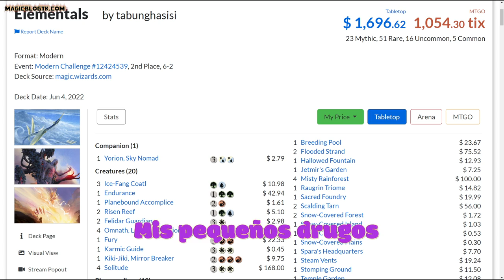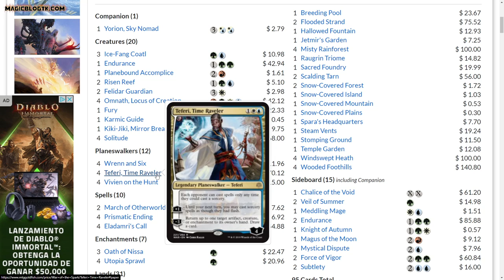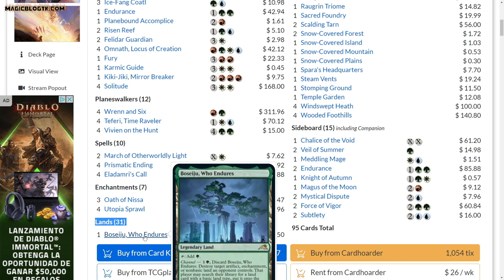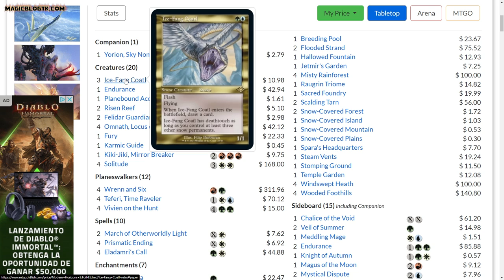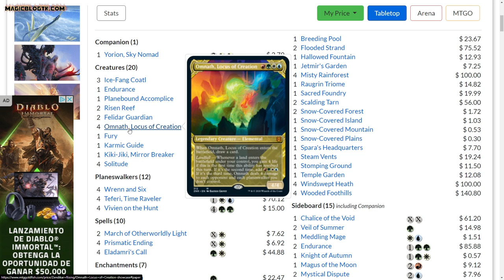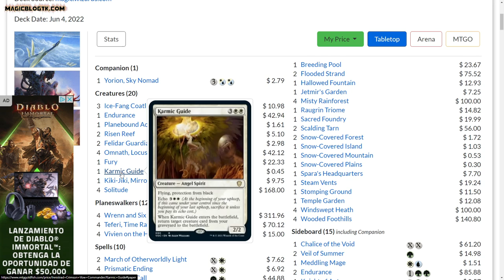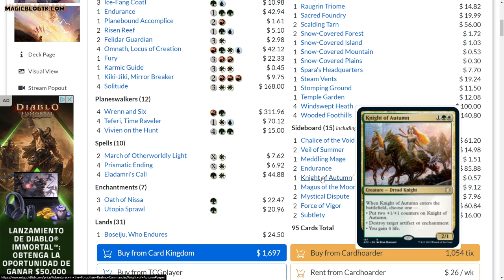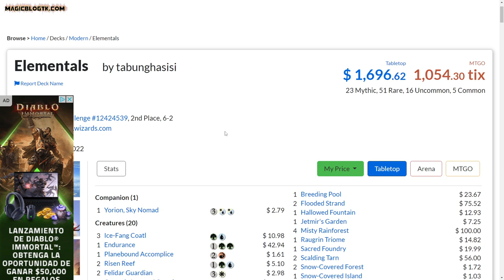Combos y Planeswalkers en uno de los mazos MÁS JUGADOS de Modern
* →→ Compra sobres y otros productos de Magic ←← * Fuente